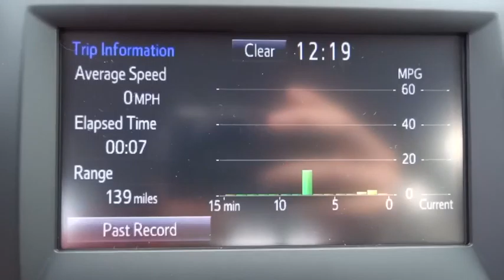2016 Toyota Camry Live Video! Tampa, Wesley Chapel, Brandon, New Port Richey, FL Live 161428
Stadium Toyota
5088 N. Dale Mabry Highway

Brought to you in elegant Predawn Gray Mica, our 2016 Toyota Camry SE is an absolute show-stopper; sporting bold sophistication and innovative design! A 178hp 2.5 Liter 4 Cylinder pairs with a responsive 6 Speed automatic transmission and rewards you with nearly 35mpg on the open road. Confident handling, straightforward technology, and lots of comfortable passenger space make this car an absolute delight to own.    Every swoop and curve of our Camry SE has been masterfully crafted for optimal aerodynamics. Check out the alloy wheels with a graphite finish and piano-black sport mesh lower front grille! Open the door to find comfort tailored to you with sport fabric SofTex-trimmed seats. Stay seamlessly connected via an Entune Audio touchscreen with Bluetooth and a six-speaker sound system with steering wheel mounted controls. You'll also appreciate remote key-less entry, cruise control, a rearview camera, a tilt-and-telescoping steering wheel and split-folding rear seats.     Anti-lock brakes with brake assist, stability control, and an army of 10 airbags combine to safeguard you in this impeccable car with a sterling reputation for reliability. Reward yourself with this Camry today!